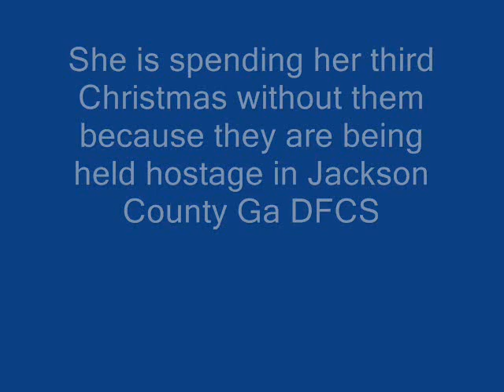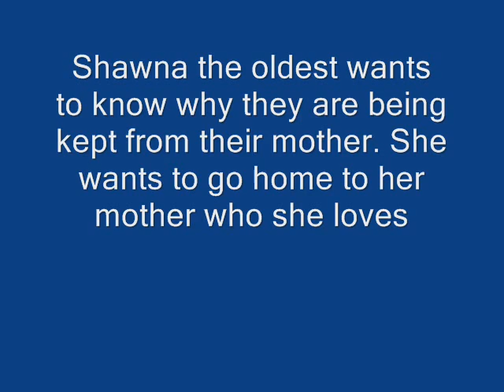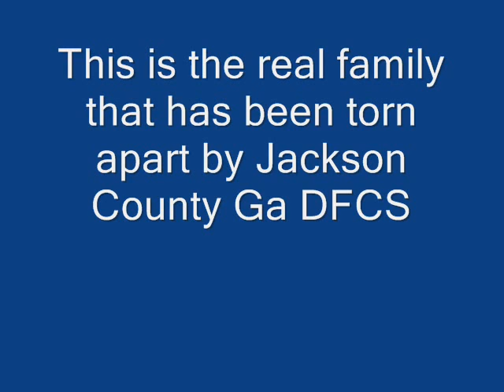Another Christmas without her children.wmv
Another Christmas without her childre because Jackson County Ga DFCS refuses to let them go home